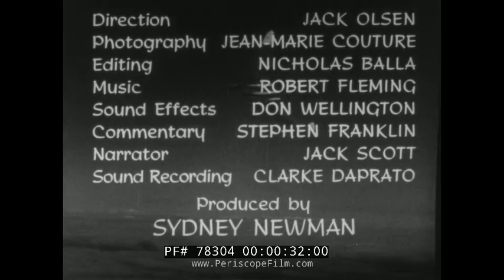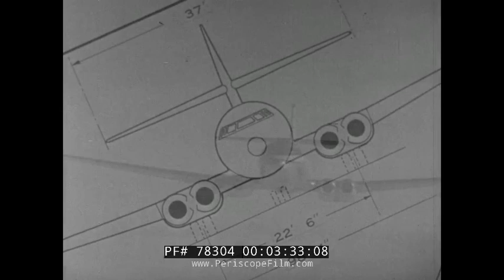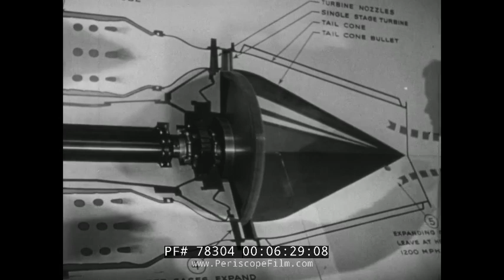SCREAMING JETS CANADAIR AVRO JETLINER SABRE JET CF-100 CANUCK 78304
Part of the Canada Carries on series of films, SCREAMING JETS shows various aircraft on display at air shows including the B-47 Stratojet,  the Russian Mig-15, and more.  Canada's progress in jet aviation is seen in relation to that of other countries. Aerial exhibitions show the performance of jet aircraft produced by countries foremost in the field, particularly Britain's Comet and her Sapphire-powered jet fighter, American stratojet bombers and Russia's fast-climbing MiG-15. At Canadair we see production of the Royal Canadian Air Force Sabre jets; at the Avro plant the Jetliner transport and the sleek, black night fighter CF-100. The film concludes with glimpses of aircraft of the future including personal helicopters, the jet parasite fighter, and more.

The Avro C102 Jetliner was a Canadian prototype medium-range turbojet-powered jet airliner built by Avro Canada in 1949. It was beaten to the air by only 13 days by the de Havilland Comet, thereby becoming the second jet airliner in the world. The name "Jetliner" was chosen as a shortening of the term "jet airliner", a term which is still in popular usage in Canada and the United States. The aircraft was considered suitable for busy routes along the US eastern seaboard and garnered intense interest, notably from Howard Hughes who even offered to start production under license. However continued delays in Avro's all-weather interceptor project, the Avro CF-100, led to an order to stop working on the project in 1951, with the prototype Jetliner later cut up for scrap.

The Avro Canada CF-100 Canuck (affectionately known as the "Clunk") was a Canadian jet interceptor/fighter serving during the Cold War both in NATO bases in Europe and as part of NORAD. The CF-100 was the only Canadian-designed fighter to enter mass production, serving primarily with the RCAF/CAF and in small numbers in Belgium. For its day, the CF-100 featured a short takeoff run and high climb rate, making it well suited to its role as an interceptor.